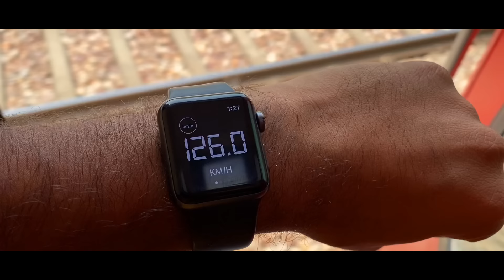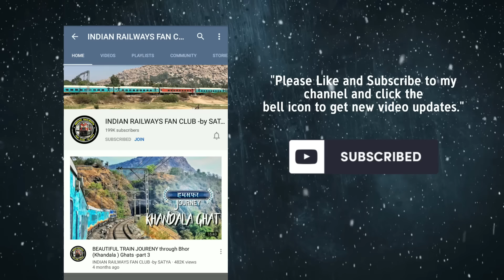Rajdhani Journey New Delhi to kota * 1 Ghante tak Sab rahe preshan *